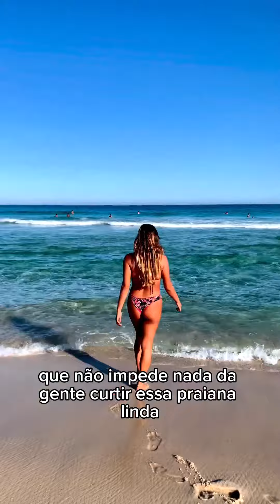Vivencie um dia de Vivo Rio Pro - CT 2023 em Saquarema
Curioso para saber o que é vivenciar o Vivo Rio Pro? Vem com a gente que a @surfvlogmaria te mostra!

👇🏼 Comenta aqui se gostou desse tipo de conteúdo
😻 que em breve estaremos atualizando vocês sobre essa experiência mágica do mundial @wsl em Saquarema!

Aloha & Até a próxima 🦋🩵✨